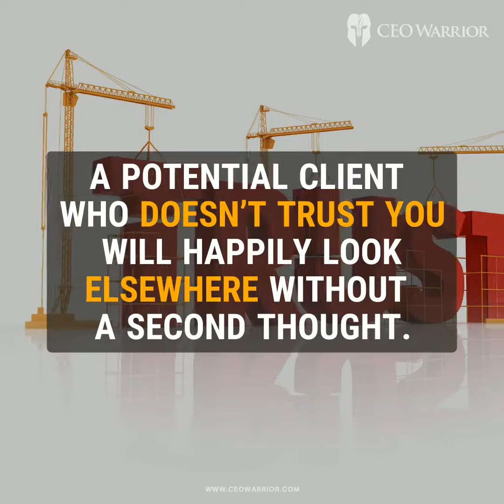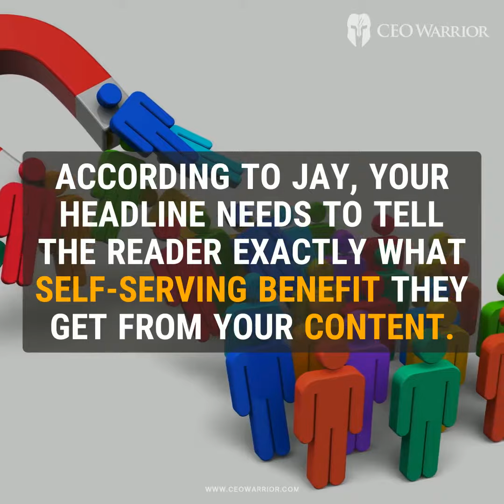Marketing Tips From Jay Abraham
Keep reading to find out more about CEO WARRIOR and the 3 FAST ACTIONS you can take (right now) to grow your business…

If you want more wealth, freedom, and market domination in your service business, CEO Warrior is the best resource to change your business and your life. We’re on a mission to change the lives of service business owners like you by giving you the very best tools and strategies that are working right now, and by helping to reignite the passion that you once had for your business. You’re either average or a Warrior, and we’re on a mission to create more warriors.

CEO Warrior has cracked the code of growth in the service industry and we share those secrets, strategies, blueprints, swipe files with service business owners around the world. We’re not just a company, we’re a movement, and we work shoulder-to-shoulder with the very best action-taking service business owners who want to improve. If you’re a service business owner who is struggling, or if your business is doing well but you want to do better, we’ll show you exactly what worked for us step-by-step when we started a struggling home service business and grew it into a massive multi-million-dollar success story.

If you want to achieve more in your business and life, and if you want more wealth, freedom, and market domination, CEO Warrior is the best place to help you get everything you want and deserve.

CEOWARRIOR.com is the place to start your journey to becoming a Warrior.

If you’re ready to be warrior strong and create massive wealth and freedom, here are 3 fast Warrior steps to take…

Grab your free copy of the 11-Point Lead Generation Checklist.

CEO Warrior has amassed a giant playbook of lead-generation strategies and tools that our clients use daily in their businesses. We’ve pulled 11 of the very best strategies from this playbook to share with you.

The Service Business Fast Growth ACTION PLAN!
Another free resource from CEO Warrior

If you own a service business… and your business has ever frustrated you and burnt you out
...and if your business feels like it’s a struggle (with juggling marketing, hiring, payroll, and more)
...and if your business tends to take your time and attention away from your family…
… If you’ve EVER felt like throwing in the towel and going to work for someone else, this book is for you.

Join The Service Business Growth group.
This is the exclusive Facebook group for service business owners who want to connect with Mike and other business owners, and get insider access to special events and amazing offers. Search for Service Business Growth on Facebook or click this link to be forwarded there:

Do You Want The Roadmap To Grow Your Business?